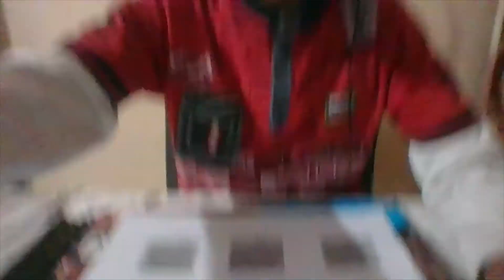reviewing faber castell pencils. and testing it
Hi1 today I am reviewing faber castell pencils
shades- 2B, 3B, 4B, 5B, 6B, 8B.
Rs. 50